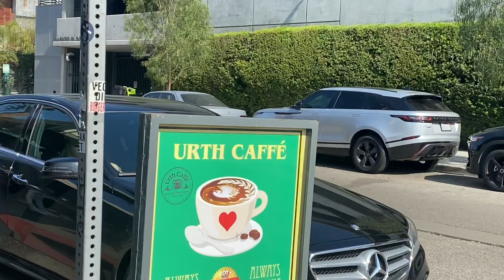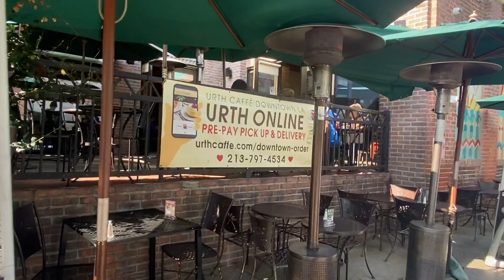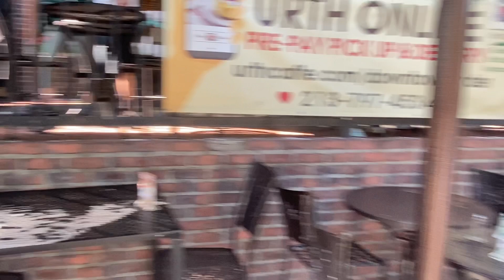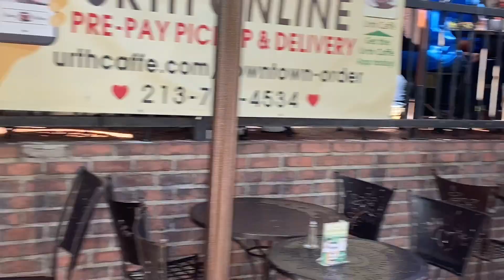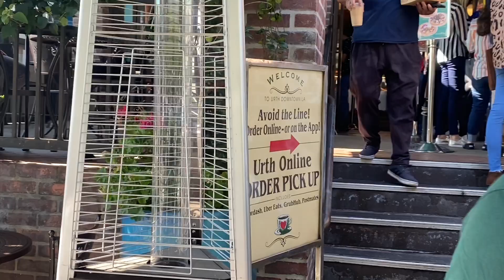Karen almost grabs my camera thinks twice about it … snowflakes extreme meltdown!